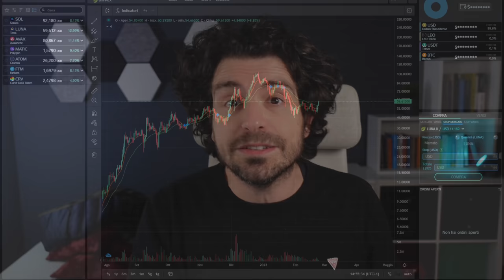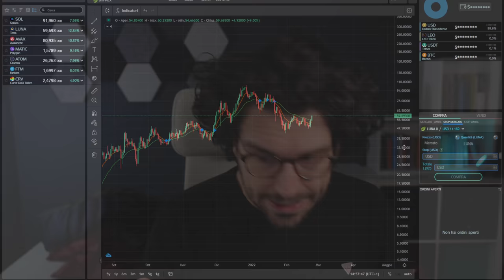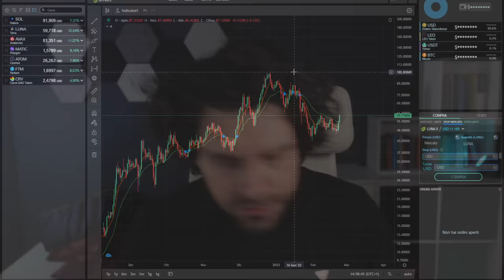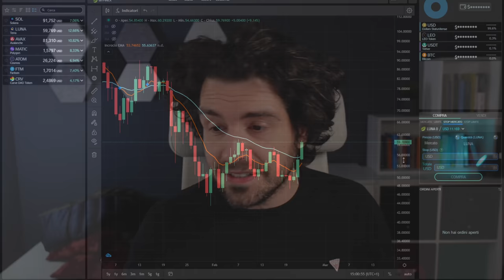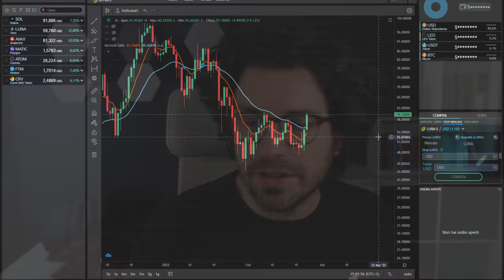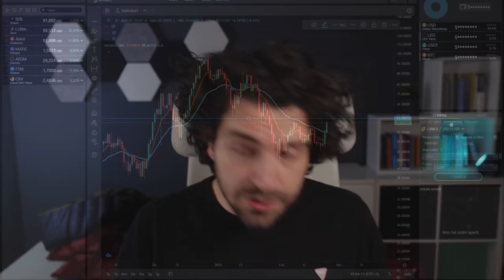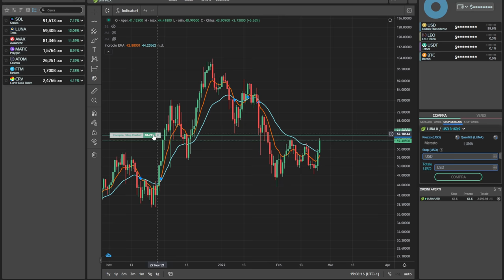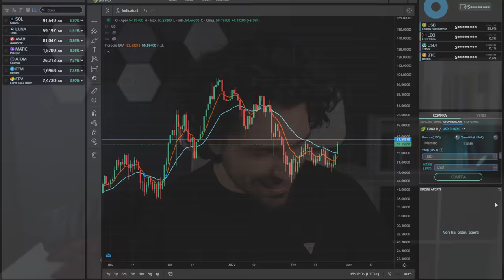🚨TRADING ALERT QUESTA CRYPTO POTREBBE ESPLODERE | Investire in CRYPTO e BITCOIN Ep. 1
REGISTRATI SU ATANI COMPLETAMENTE GRATUITA

Ciao ragazzi iniziamo un corso di trading crypto per principianti.
Come ragiona un trader pro e come si costruisce una analisi e strategia di trading su crypto e bitcoin. Analisi di un trade su Terra Luna livelli di ingresso e come creare un ordine stop market su Atani.

00:00 Intro
02:10 Trading crypto come ragiona un trader pro
04:20 Impostare la strategia di trading crypto
06:30 Analisi dell'obiettivo di trading crypto
08:00 La piattaforma Atani per il trading bitcoin
10:30 Quale indicatore utilizzare su Terra Luna
14:00 Analisi del trade di ingresso su Terra
17:30 Il corretto mindset di trading

LA MIA ATTREZZATURA VIDEO: